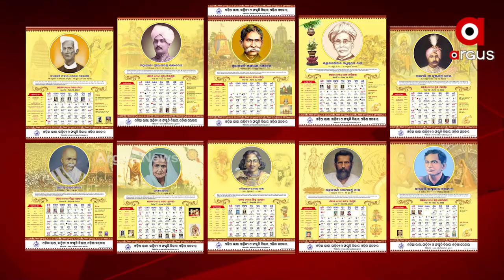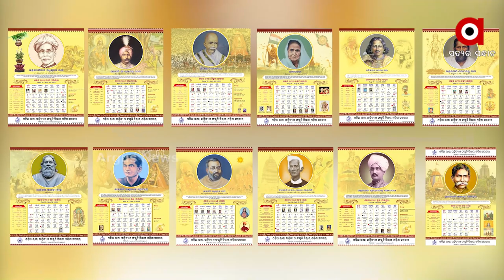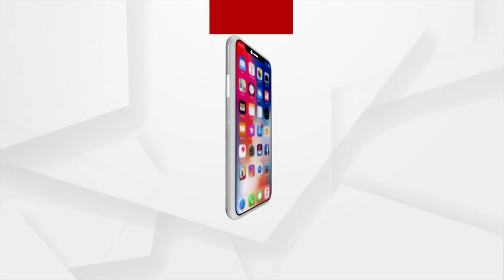କବିବର ରାଧାନାଥ ରାୟଙ୍କୁ ଓଡିଶା ସରକାରଙ୍କ ଅଣଦେଖା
ଓଡ଼ିଆ ଭାଷା ଆନ୍ଦୋଳନ ମୁଖ୍ୟ ପୁରୋଧାଙ୍କୁ କରାଯାଇଛି ଉପେକ୍ଷା । ନବବର୍ଷ ଅବସରରେ ଓଡିଶା ଭାଷା ସାହିତ୍ୟ ଓ ସଂସ୍କୃତି ବିଭାଗ ତରଫରୁ ପ୍ରକାଶ ପାଇଥିବା ପଞ୍ଜିକାରେ କବିବରଙ୍କୁ ଦିଆଯାଇନି ଉଚିତ ସମ୍ମାନ….କାହିଁକି ଦିଆଯାଇନି ଉଚିତ ସମ୍ମାନ ?